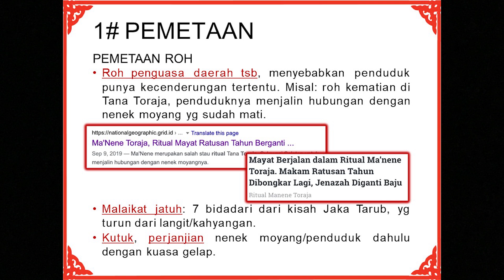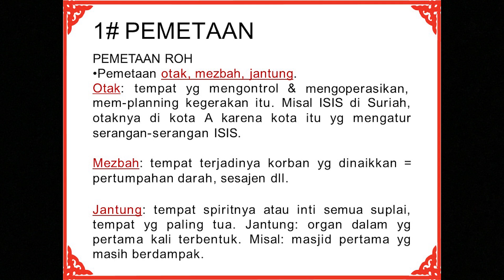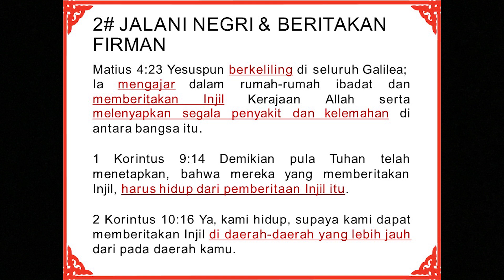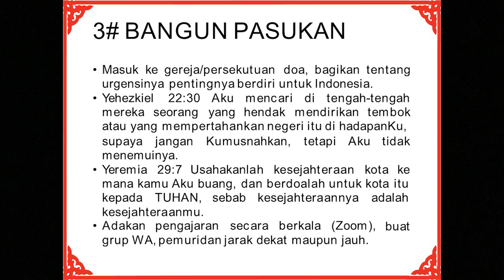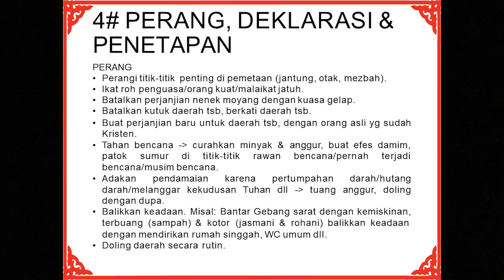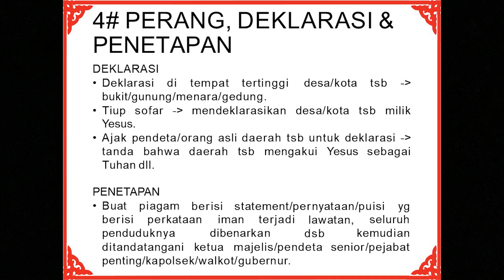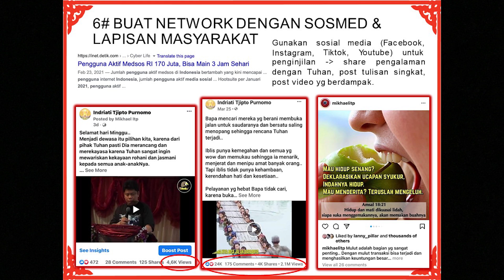Ev. Iin Tjipto - Melody Of Harmony (Kelas : Redominate)